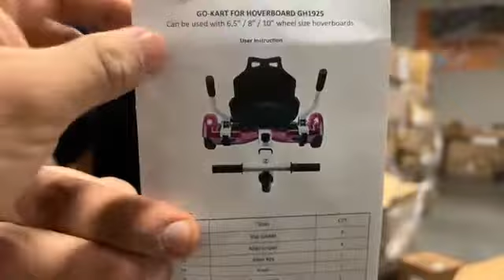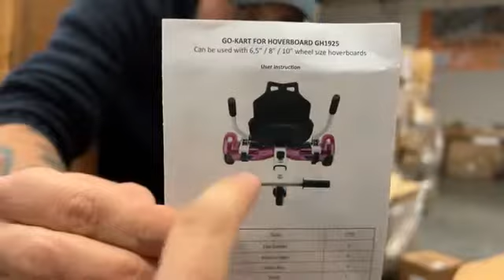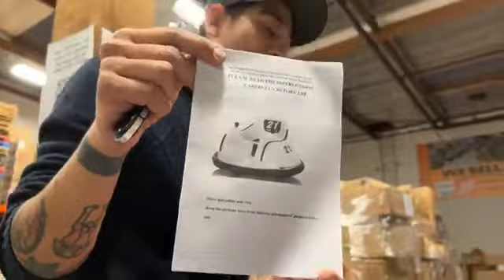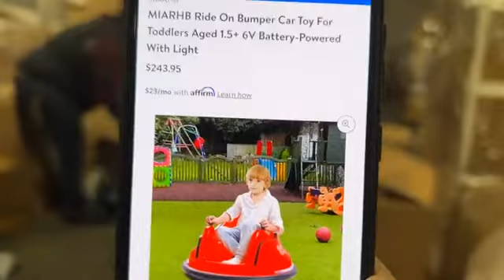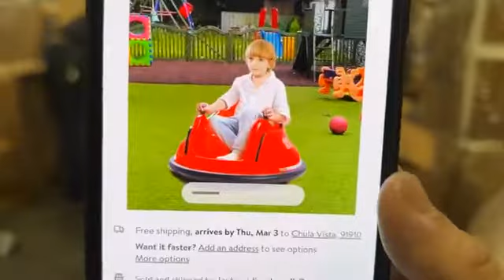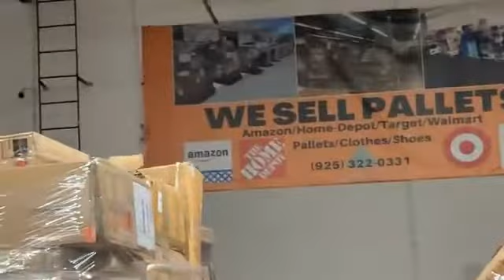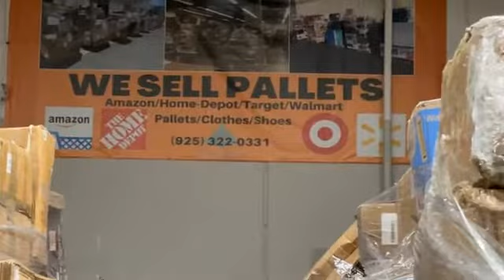🌿🍀UNboxing time in San Diego!!! We opened an Amazon general mixed pallet to see what we might get!!!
🌿🍀 Seguimos con la pallet de Furniture mix para darles una idea de lo que contienen las pallets que tenemos en San Diego CA por solo $349 dlls

🍄 2325 Michael Faraday Drive, Suite 4, San Diego, CA, 92154